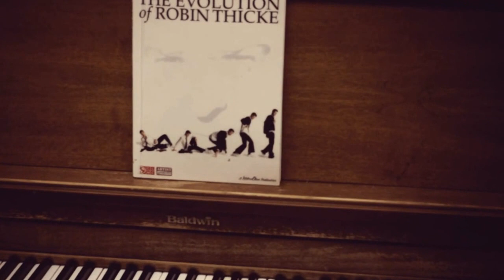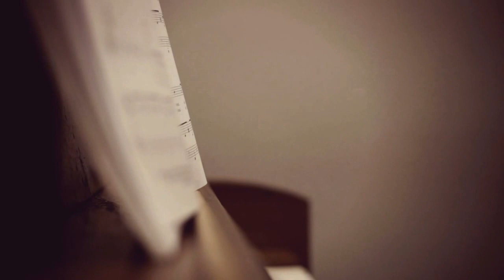Playing the piano/ short film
me playing around